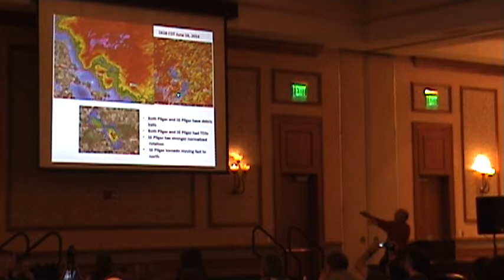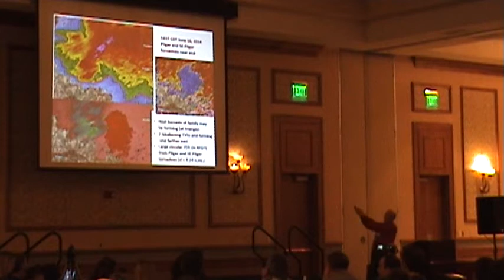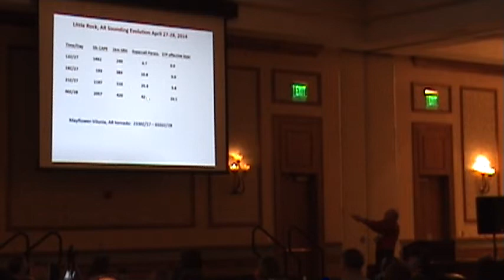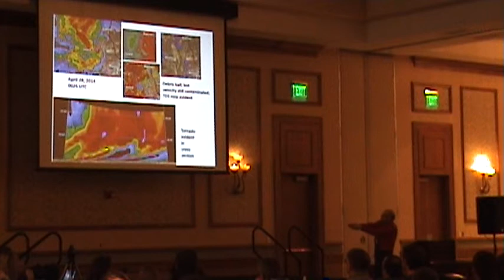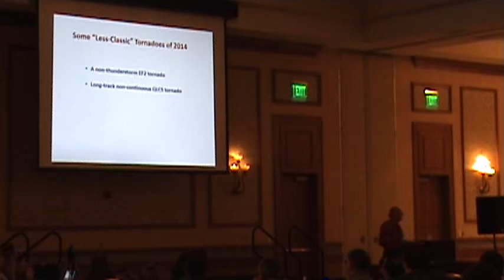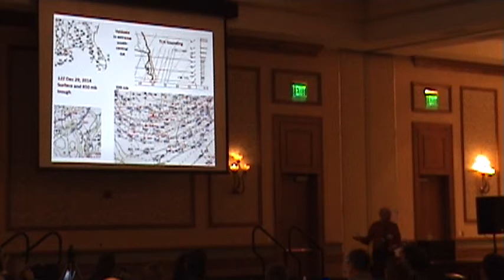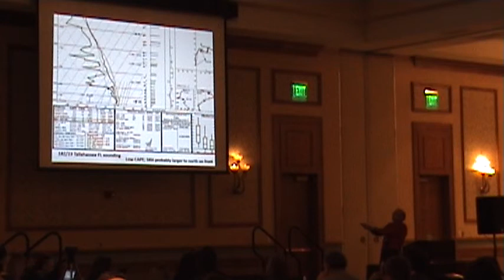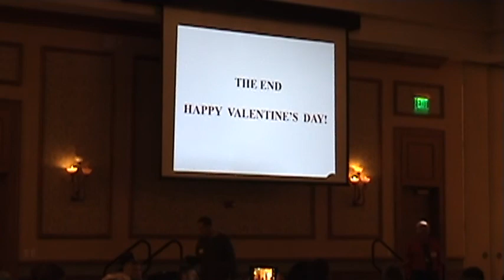ChaserCon 2015: Dr Greg Forbes - pt. 2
Dr. Greg Forbes presentation: “2014   A Quiet But Interesting Year” during the 2015 National Storm Chasers Convention.